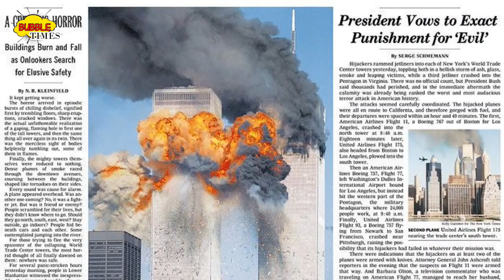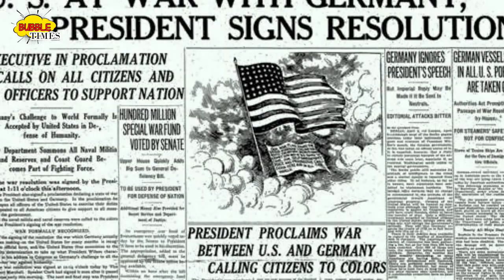The Omen (2006) film Sinhala review by Cony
Cast:
Gregory Peck as Robert Thorn
Lee Remick as Katherine Thorn
David Warner as Keith Jennings
Billie Whitelaw as Mrs. Baylock
Harvey Spencer Stephens as Damien Thorn
Patrick Troughton as Father Brennan
Martin Benson as Father Spiletto
Leo McKern as Carl Bugenhagen (uncredited)
Robert Rietti as Monk
John Stride as The Psychiatrist
Anthony Nicholls as Dr. Becker
Holly Palance as Nanny
Roy Boyd as Reporter
Freda Dowie as Nun
Sheila Raynor as Mrs. Horton
Robert MacLeod as Horton
Bruce Boa as Thorn's Aide 1
Don Fellows as Thorn's Aide 2
Patrick McAlinney as Photographer
Betty McDowall as American Secretary
Nicholas Campbell as Marine

-Wikipedia-